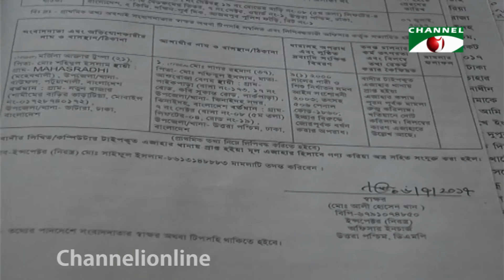রাজধানীর বনানীতে তরুণী ধর্ষণ মামলার আসামী বাহাউদ্দিন ইভান ঘটনার সত্যতা স্বীকার করেছে